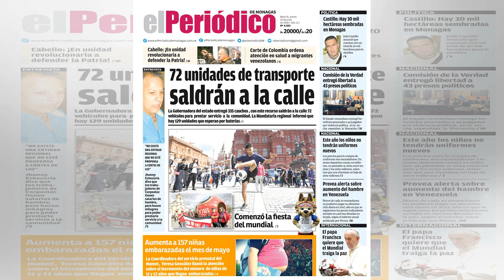¡Controversial! El coqueteo de Adamari López con un hombre que no es su esposo